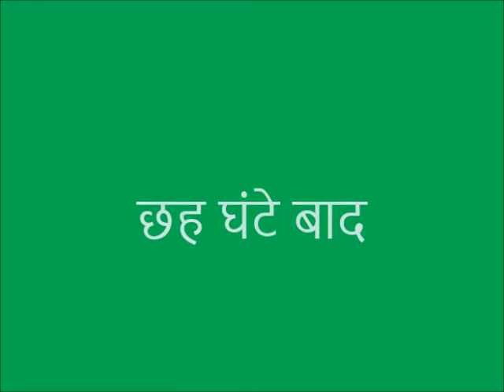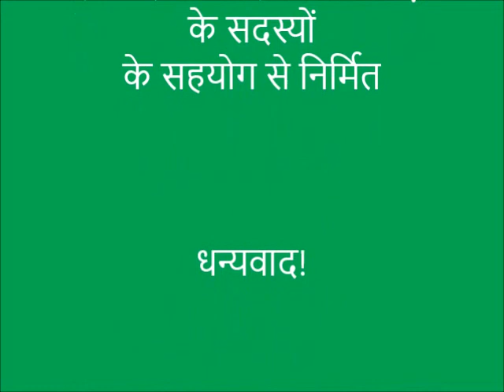Seed Treatment of Bhindi_Magahi_Jeevika_Patna_Bihar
The video shows method of seed treatment for ladies finger (Bhindi). Most of the ingredients used are easily available at home and consume lesser effort to complete the process. Seed treatment ensures bresistance to pests and fungus and better growth.